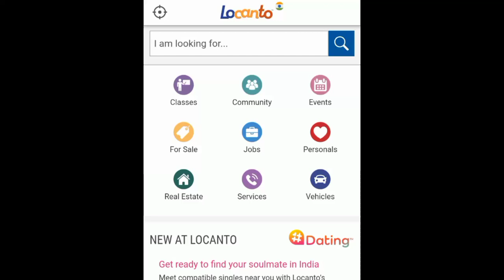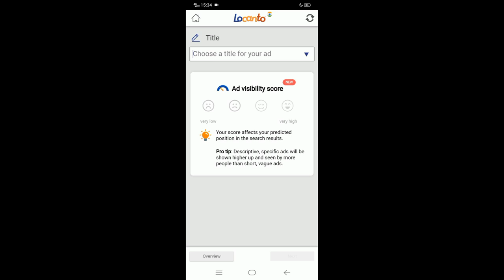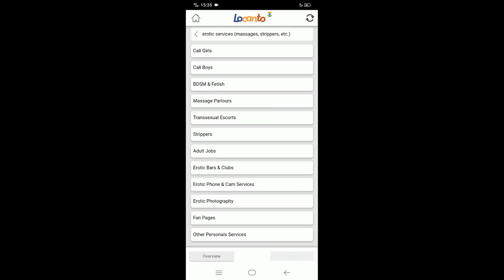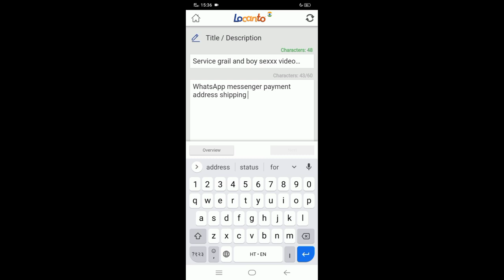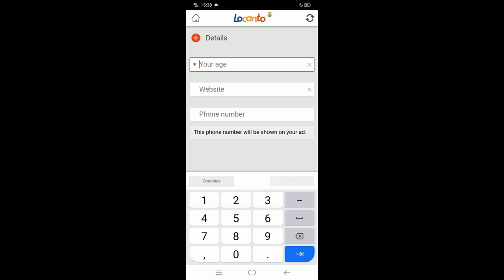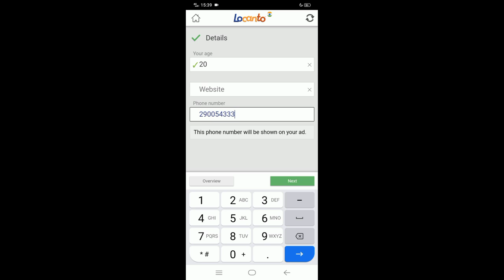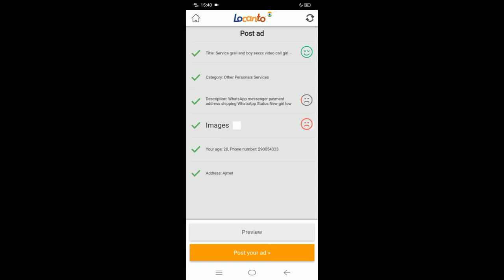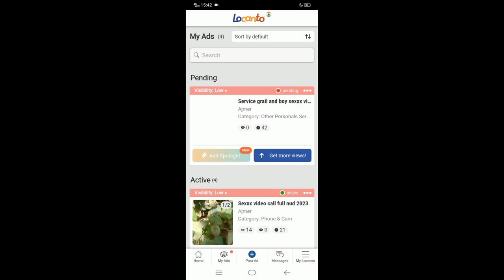Locanto par add kaise dale | Locanto par id kaise banaye | Locanto ad posting 2023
Locanto par add kaise dale | Locanto ad posting 2023 | Locanto premium ad kaise dale

locanto update,
locanto premium account,
how to create locanto account,
how to post locanto,
locanto ads,
locanto update 2023,
locanto account,
locanto real or fake,
locanto par account,
locanto app,
locanto account login,
locanto bangla tutoral

Locanto account kaise banaye, Locanto account kaise banaye 2021, locanto par, locanto par id kaise banaye, locanto par account, locanto par add kaise lagaye, locanto, Locanto app, Locanto app information hindi

locanto account kaise banaye

locanto app me account kaise

banaye

locanto me account kaise banaye

locanto vip account kaise banaye